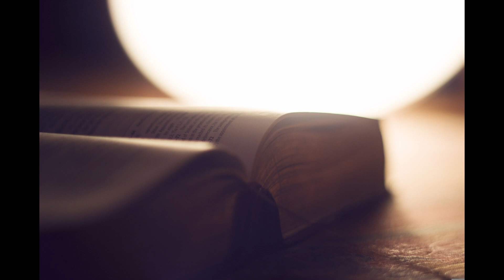commentaires exode 27